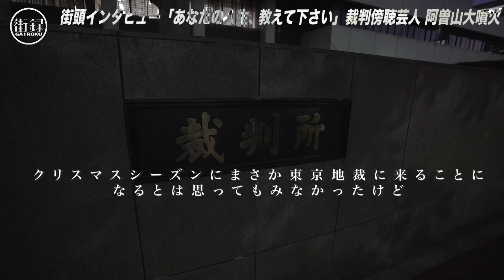週5で裁判所に通うきっかけは…オウム真理教/阿曽山大噴火は元MステAD/逃げ出した訳…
阿曽山大噴火さんのtwitter

大阪・京都ロケクラファン！500円から支援できます！

※毎日18時を目安に動画アップ

【使用機材】
・SONY・α７III